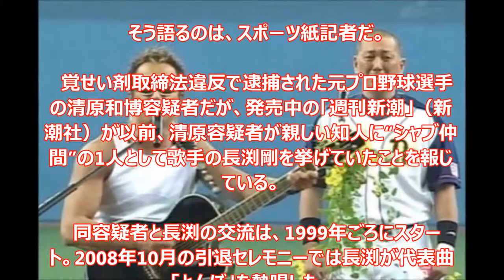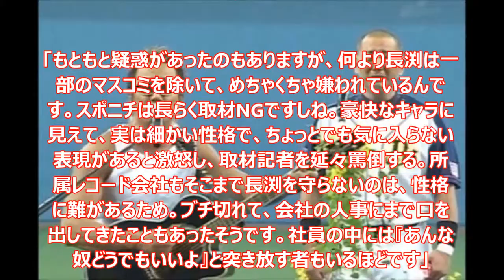【激震】清原容疑者とシャブ仲間!? 大物歌手・長渕剛の名前が堂々報じられたワケとは？